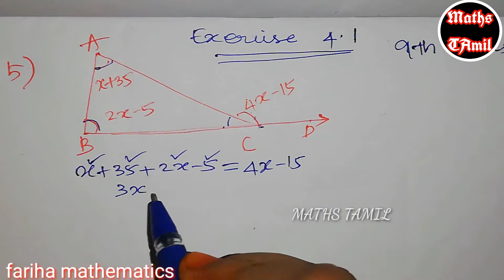9th maths /EXERCISE 4.1 SUM NO :5 / GEOMETRY /SAMACHEER-KALVI /FARIHA MATHEMATICS /2019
9th maths chapter 1 set language

9th maths chapter 4 geometry

9th maths chapter 8 statistics